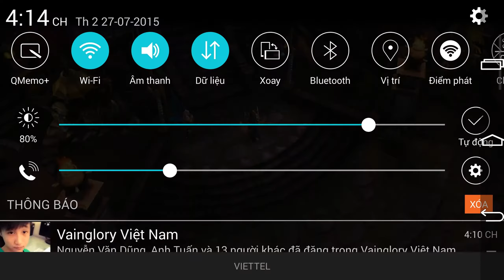[Vainglory] Show Match team FA vs team DR 27/07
[Vainglory] Show Match team FA vs team DR